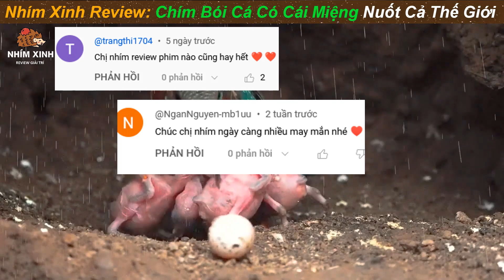Review Phát Hiện Gia Đình Chím Bói Cá Chim Con Nhuốt Cả Thế Giới || Review Giải Trí Đời Sống